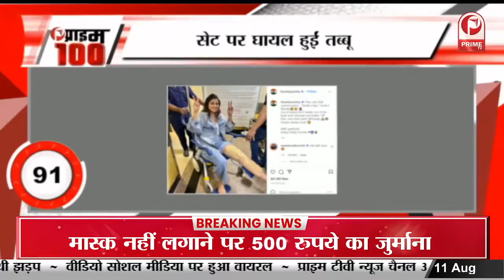प्लेबैक सिंगर अर्जुन कानूनगो ने अपनी गर्लफ्रेंड से की शादी || Prime Tv